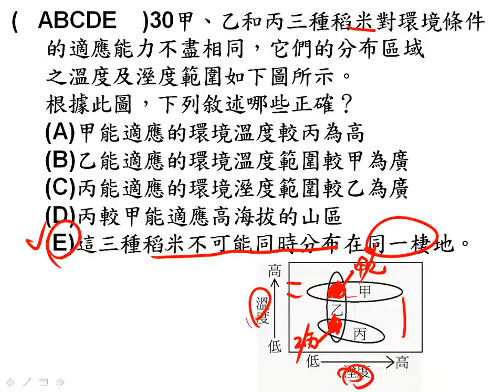t10501高二第二次段考 30二簡